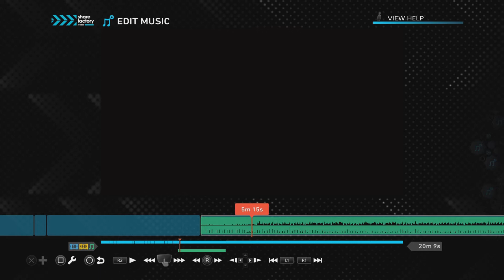my humor requires you to be brain dead